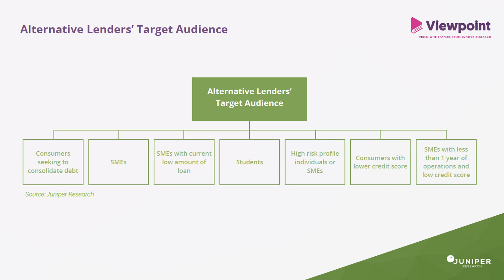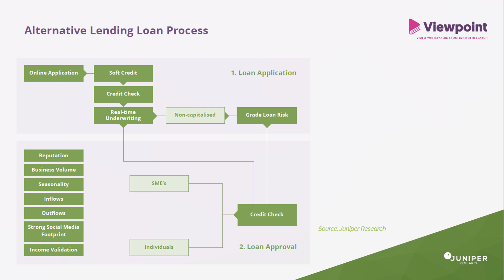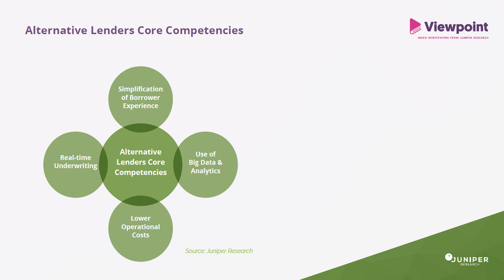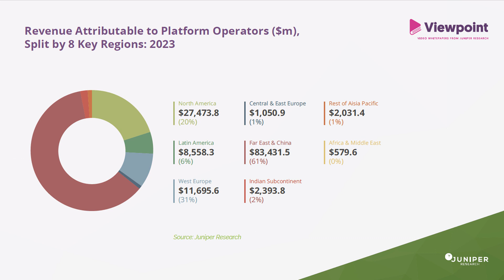Viewpoint: Alternative Lending - The Future of Personal and SME Loans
Juniper Research Analyst Maite Bezerra discusses the market for Alternative Lending, also known as Digital Lending, as customers apply for an receive loans using digital platforms.

But is the market heading for a 2008-style crash? How should the more traditional banks and financial institutions respond? And what other challenges lie ahead?

Download our free Alternative Lending whitepaper, Alternative Lending ~ The Future of Personal and SME Loans, for more insight